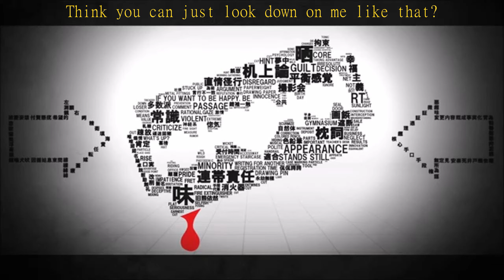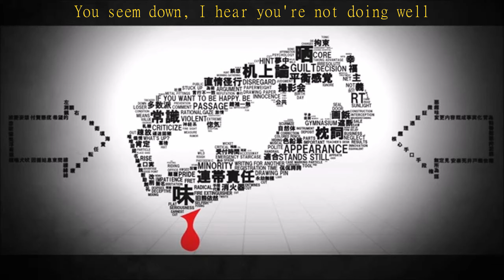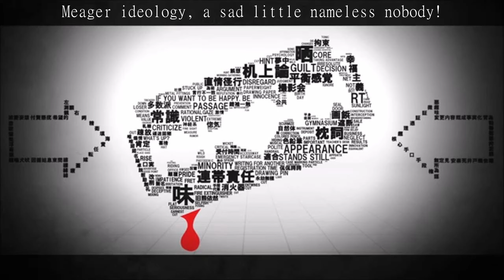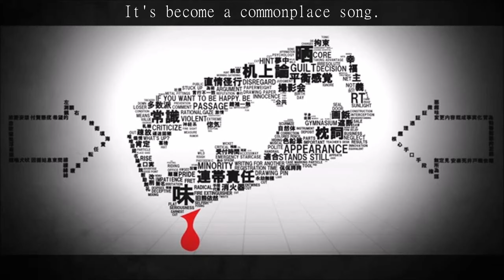【Kagamine Len & FUKASE】Brain Revolution Girl - 脳内革命ガール【Vocaloid 5】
oh boy they're mad

I already had this cover done a whiilleee ago but wasn't motivated to make a video.. But now I'm motivated!
I liked the subs from the official translation more than the ones on youtube, so i decided to make my own sub. Fairly happy with how it came out!

Most of these covers I make for me to listen to tbh. There's so many songs that I feel would fit fuka that either 1. don't have a cover w him 2. I didn't like the covers already out or 3. i wished another vocaloid was in with him. All of these go straight to my personal playlist. (besides the trash ones lmao) and i hope you guys like hearing me learn and improve on tuning and such. ever since the SIU cover i've gotten waaaayyy better. that cover is a disaster omg

^CREDITSv

Thumbnail/Video/Tuning/Mix: Me

Len image: 4hands

Fukase image: someone please help me find the artist ;;

Vocals: Fukase_JP, Fukase_JP_Soft, Kagamine Len V4X Power EVEC/Cold, MEIKA Mikoto (harmonies)

Programs used: Audacity, Vocaloid 5, Videopad, Krita (for thumbnail)